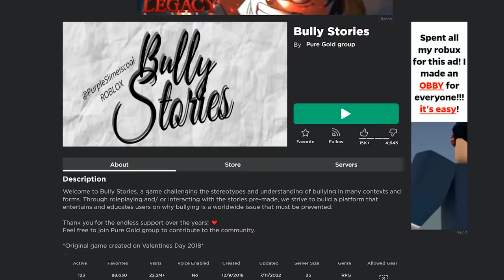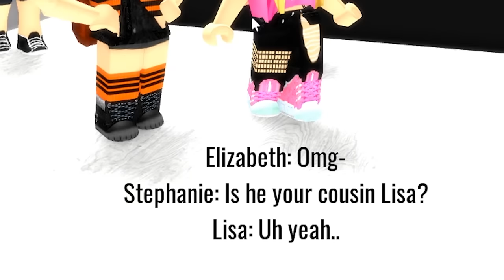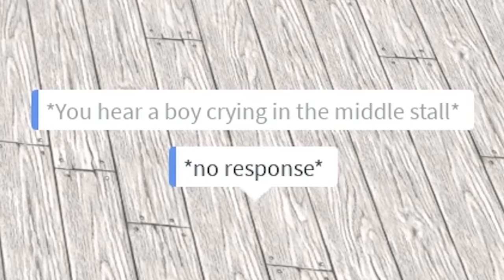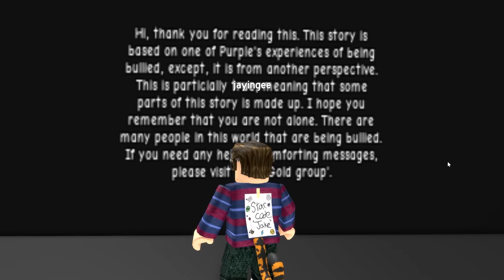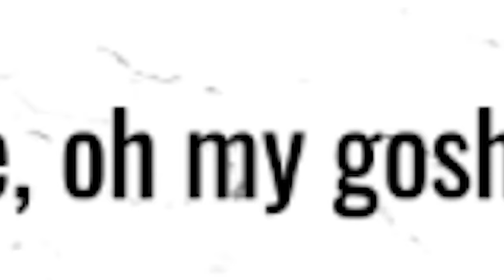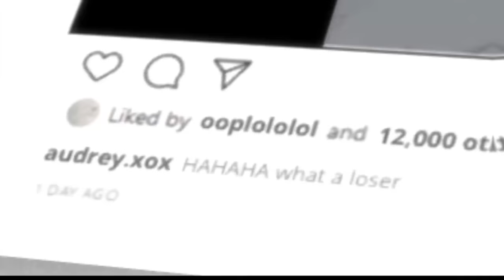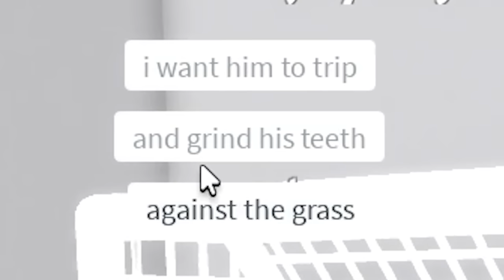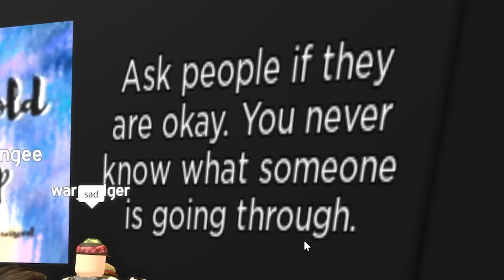This ROBLOX bully story is actually shocking... you need to watch this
Today I played a ROBLOX bullies story game. I actually had a lot of fun! Play it below :)